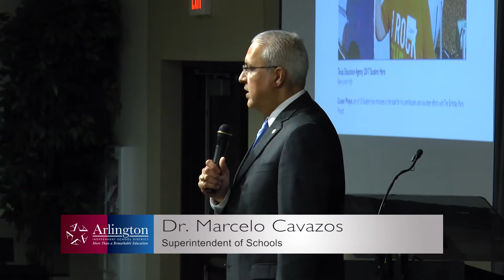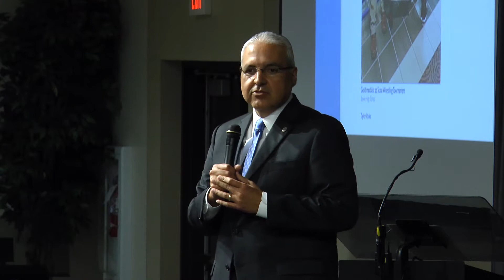2017 Wall of Fame Induction Ceremony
Wall of Fame Induction Ceremony (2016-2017 School Year)
00:00  Welcome from Superintendent
02:07  Word from the Board
04:31  Wall of Fame History
04:54  Wall of Fame Inductees